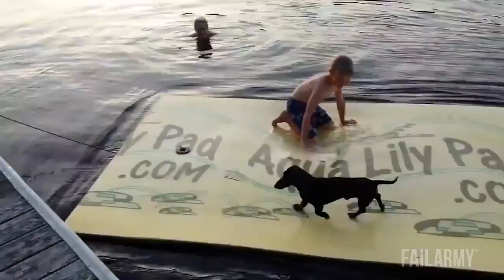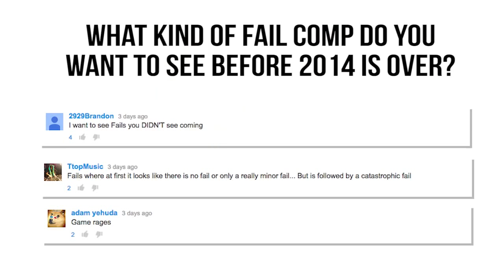Động vật ngộ nghĩnh Part 6--- Funny animals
Thư giãn mọi lúc mọi nơi